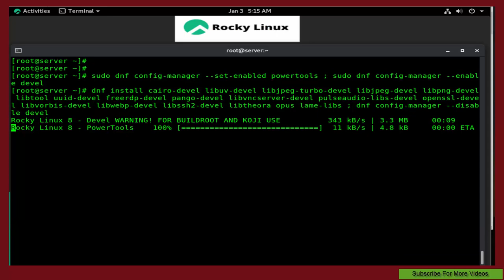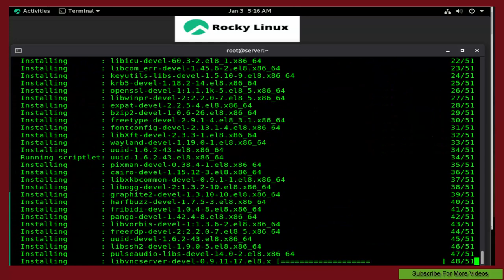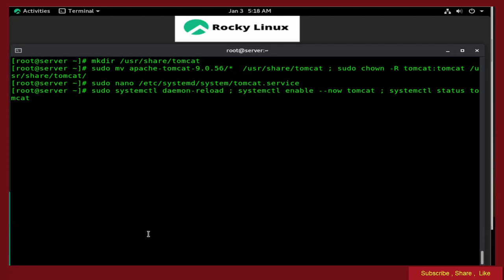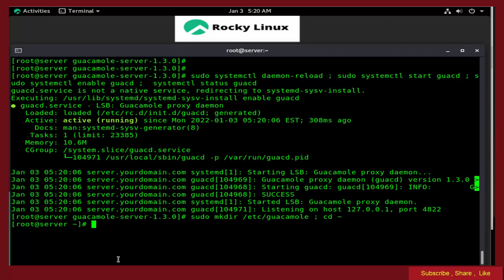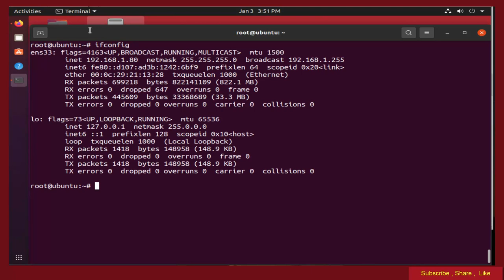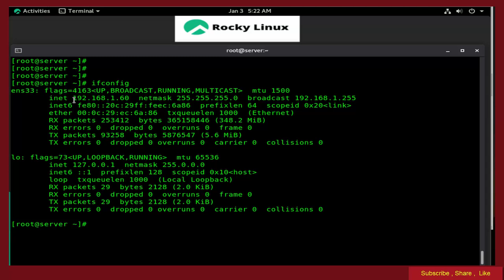Rocky Linux 8 - Setup Guacamole Remote Desktop Software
in This Tutorial you will learn " How To Install Guacamole Remote Desktop on Rocky Linux 8"

Apache Guacamole is a free and open-source cross-platform Remote Desktop Gateway maintained by the Apache Software Foundation.